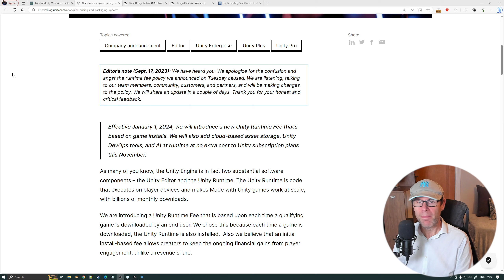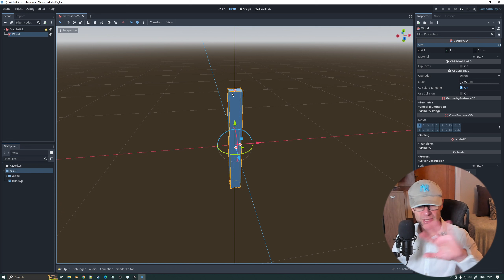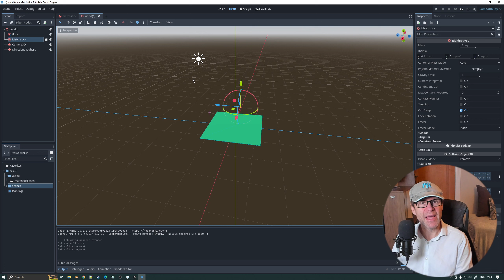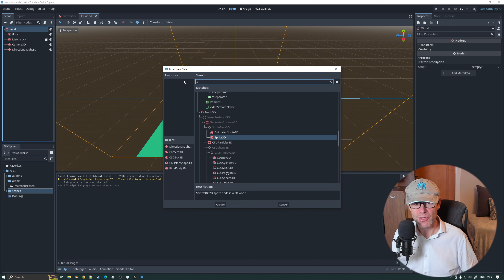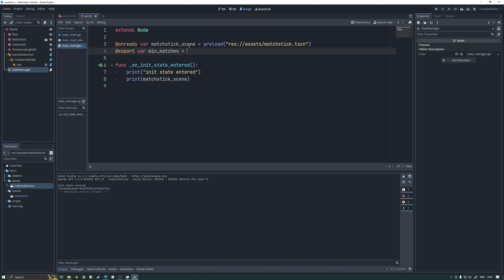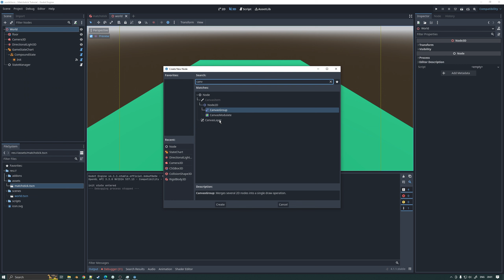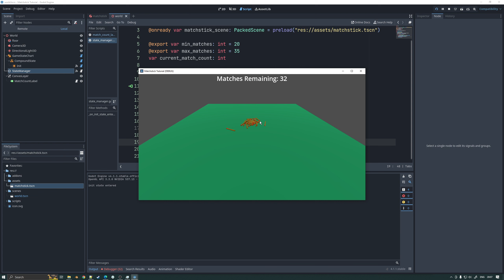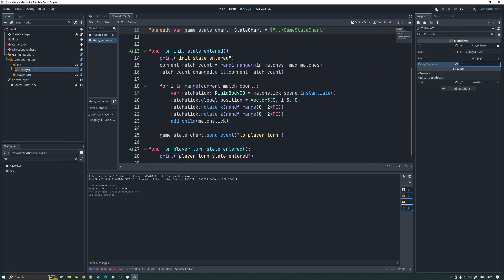Godot 4.1 - Creating a complete (and fun!) game - Part 1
Hi everyone, and welcome back to another tutorial series.

Enough with the easy stuff. We're going to write a full game and publish it to itch.io. The game is based on "Nim". A classic matchstick (or stone, or sweets etc) that you will play against the computer. Once you know the secret.. You'll also be able to play it with your friends too!

In this first part, we'll setup the environment and discuss the state pattern and use a plugin to do all of that hard work for us!

Hope you enjoy this series. Be sure to let me know any issues you're facing and I'll try my best to resolve them for you.

Timeline
0:00 - Unity update
1:15 - Game example and rules
2:00 - SKIP THIS BIT!
3:03 - Finishing the example
4:10 - Creating the new project
5:23 - Creating a matchstick!
10:03 - Creating the game world
15:10 - State Pattern overview
17:59 - Adding/implementing the State Chart plugin
23:55 - State management/signals
27:10 - Implementing the Init state
34:30 - Adding the match count label
39:01 - Finishing off the match spawning
41:18 - Transition to the players turn state
47:30 - Prologue!